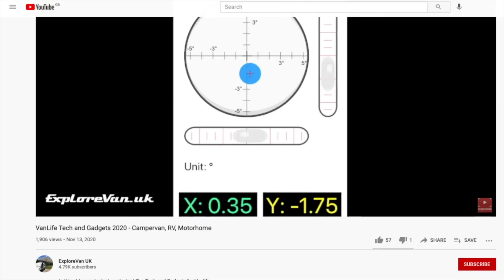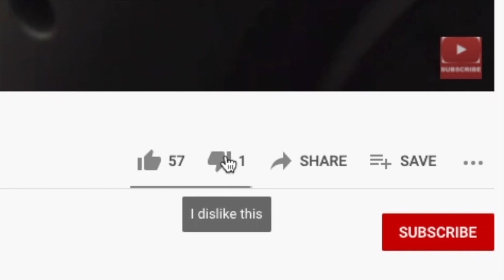Giveaway draw for our LPG Leak detector